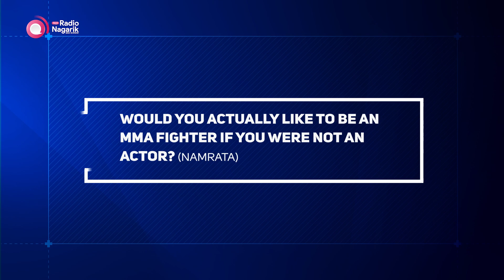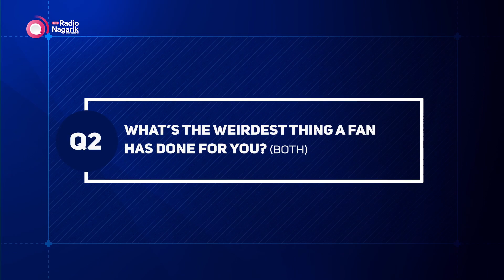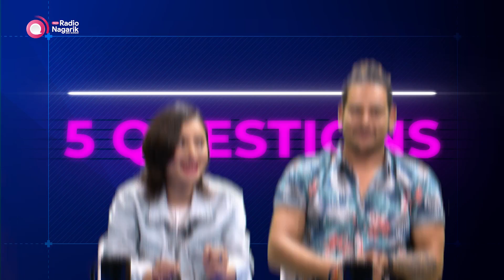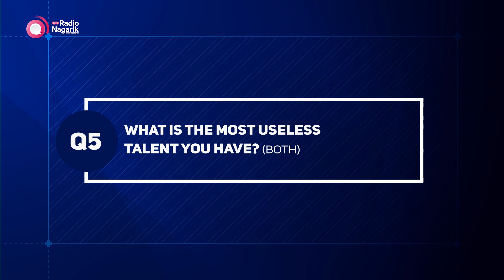5 Questions with Namrata Shrestha & Anoop Bikram Shahi / XIRA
5 Questions with Namrata Shrestha & Anoop Bikram Shahi / XIRA

XIRA, considered as one of the ambitious films of Nepali cinema, the actors who have devoted their life for cinema come up to have a good time at Radio Nagarik.